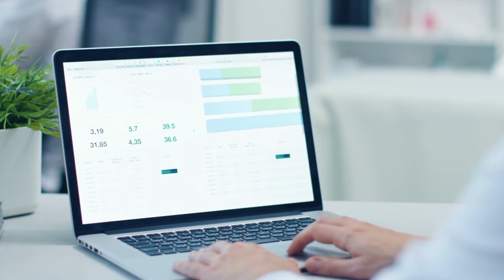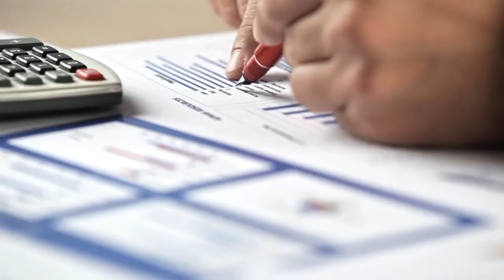3M Methodologies Creating a language of clarity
Learn how 3M's culture of constant innovation brings to light new solutions for payment. With our patient classification methodologies, we define the products of healthcare and allow insight on how your products are used, and how to achieve results that matter.